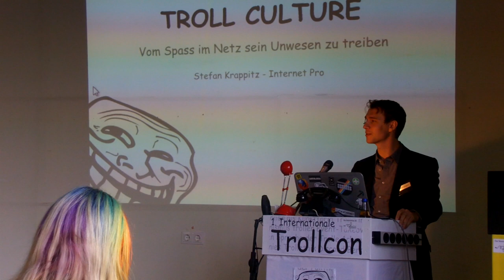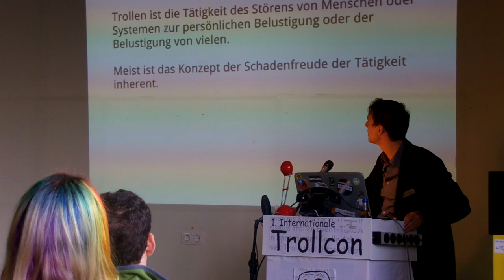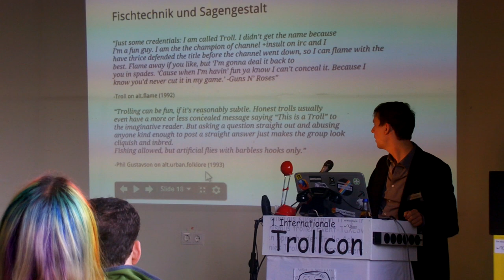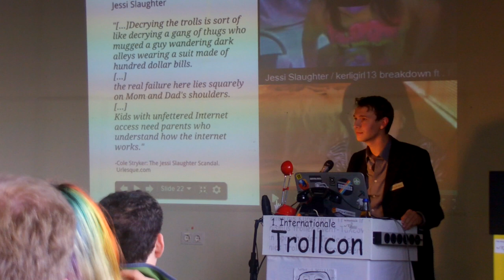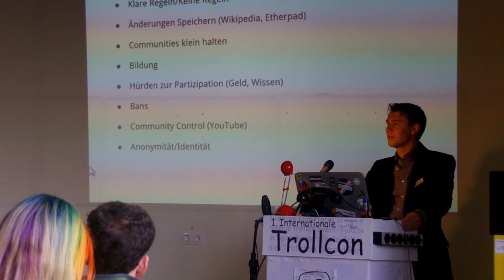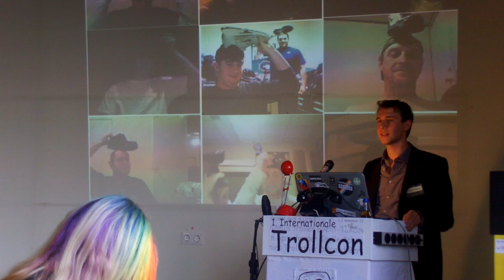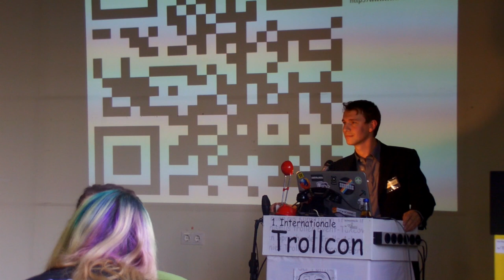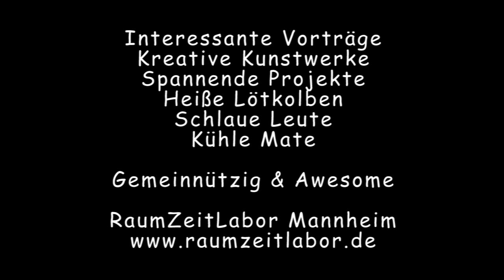Stefan Krappitz - Keynote: Troll Culture - RaumZeitLabor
Vom Spass im Internet sein Unwesen zu treiben. Der diplomierte Troll Stefan Krappitz gibt einen informativen Einstieg in das Thema Trolle.